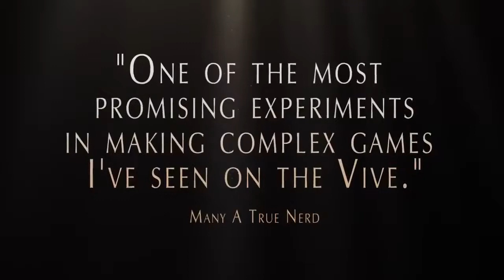Left Hand Path Trailer de Lançamento HD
Left-Hand Path "é um RPG de realidade virtual em escala de quarto inspirado em Dark Souls, escrito e criado por Hugh Hancock. Mantenha o poder da magia em suas mãos. Aprenda gestos misteriosos para lançar feitiços poderosos. Lute contra inimigos terríveis que não dão trégua, e encontre o seu caminho através de uma paisagem mágica e estranha em mais de 15 horas de jogo de RV dedicado.